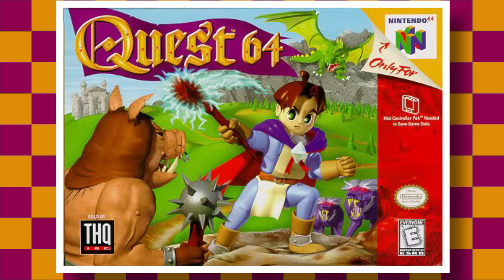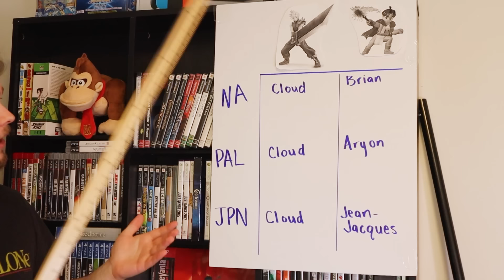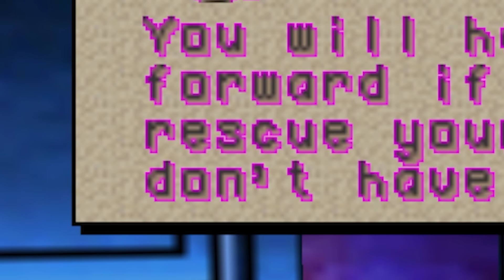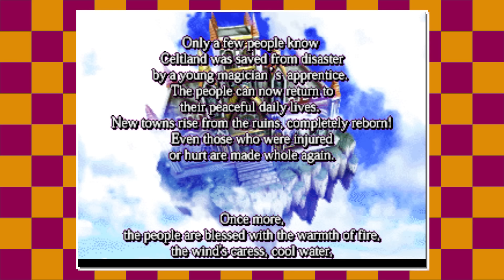Quest 64: One of Nintendo's Most Controversial RPGs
Grab your bread and stick because we are going on a Quest! Today we are looking at Quest 64, the first RPG on the N64 and (in my opinion) probably one of most controversial.

If you wanna keep up to date with things try following me on Twitter or joining our Discord!